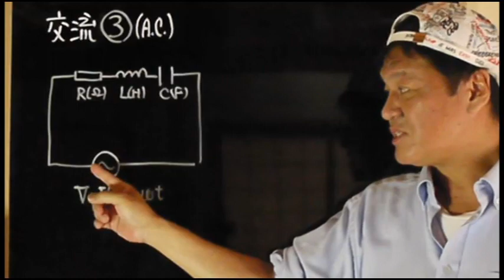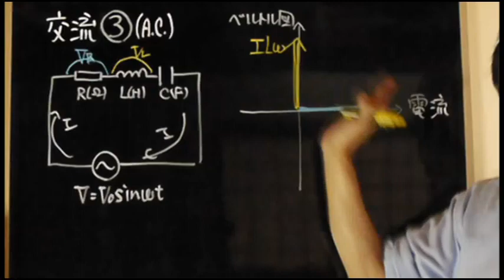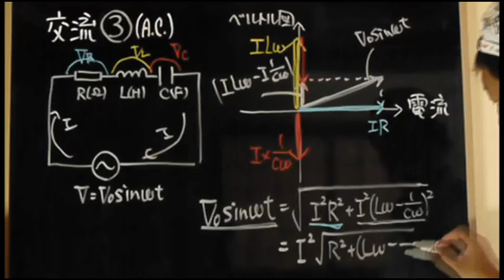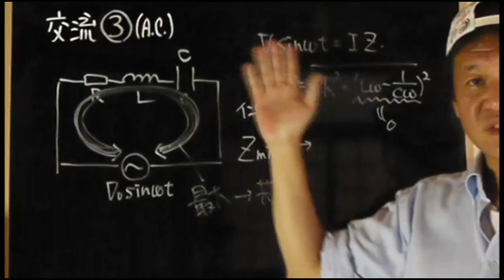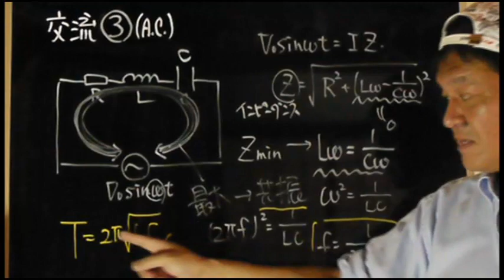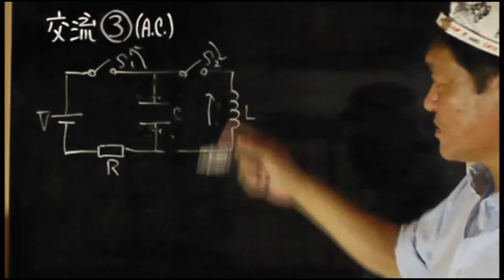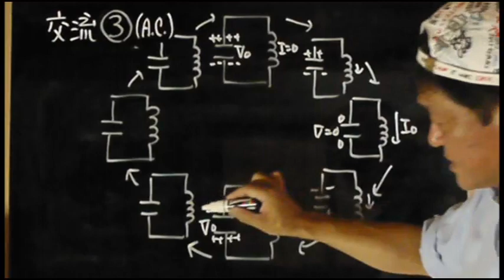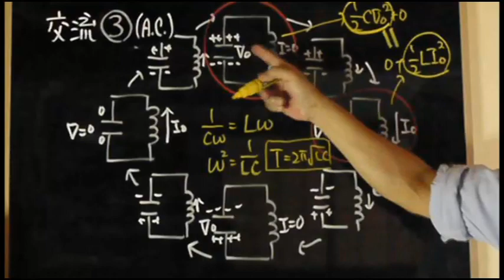「理数物理第35話ー交流③－」RLC直列回路、共振、電気振動